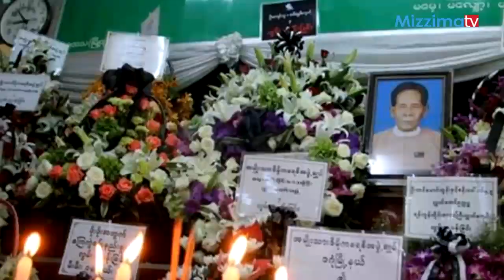အမ်ိဳးသားဒီမိုကေရစီအဖြဲ႔ခ်ဳပ္ ဥကၠ႒ ေဟာင္း ဦးေအာင္ေရႊ၏ စ်ာပနအခမ္းအနား ျပဳလုပ္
ZawGyi -

အမ်ိဳးသားဒီမိုကေရစီအဖြဲ႔ခ်ဳပ္ ဥကၠ႒ ေဟာင္း ဦးေအာင္ေရႊ၏ စ်ာပနအခမ္းအနားကို ယေန႔ ၾသဂုတ္လ ၁၇ ရက္ေန႔၊ နံနက္ပိုင္းက ရန္ကုန္ၿမိဳ႕၊ ရန္ကင္းၿမိဳ႕ နယ္၊ သုခဝတီလမ္းေနအိမ္တြင္ ျပဳလုပ္ ေနသည္။
စ်ပနအခမ္းအနားကို သီတဂူဆရာေတာ္ ဘုရားႀကီးက သရဏဂံုတင္ တရားေတာ္ ခ်ီးျမွင့္ခဲ႔ၿပီး၊ ရန္ကုန္တိုင္းဝန္ႀကီးခ်ဳပ္ ဦးၿဖိဳးမင္းသိန္းႏွင့္ အစိုးရအဖြဲ႔ဝင္မ်ား၊ အမ်ဳိးသားဒီမိုကေရစီအဖြဲ႔ခ်ဳပ္ပါတီဝင္ မ်ား၊ ဝါရင့္ႏိုင္ငံေရးသမားႀကီးမ်ား တက္ေရာက္ခဲ့ၾကသည္။

Unicode -

အမျိုးသားဒီမိုကရေစီအဖွဲ့ချုပ် ဥက္ကဋ္ဌ ဟောင်း ဦးအောင်ရွှေ၏ စျာပနအခမ်းအနား ပြုလုပ်
အမျိုးသားဒီမိုကရေစီအဖွဲ့ချုပ် ဥက္ကဋ္ဌ ဟောင်း ဦးအောင်ရွှေ၏ စျာပနအခမ်းအနားကို ယနေ့ သြဂုတ်လ ၁၇ ရက်နေ့၊ နံနက်ပိုင်းက ရန်ကုန်မြို့၊ ရန်ကင်းမြို့ နယ်၊ သုခဝတီလမ်းနေအိမ်တွင် ပြုလုပ် နေသည်။
စျပနအခမ်းအနားကို သီတဂူဆရာတော် ဘုရားကြီးက သရဏဂုံတင် တရားတော် ချီးမြှင့်ခဲ့ပြီး၊ ရန်ကုန်တိုင်းဝန်ကြီးချုပ် ဦးဖြိုးမင်းသိန်းနှင့် အစိုးရအဖွဲ့ဝင်များ၊ အမျိုးသားဒီမိုကရေစီအဖွဲ့ချုပ်ပါတီဝင် များ၊ ဝါရင့်နိုင်ငံရေးသမားကြီးများ တက်ရောက်ခဲ့ကြသည်။